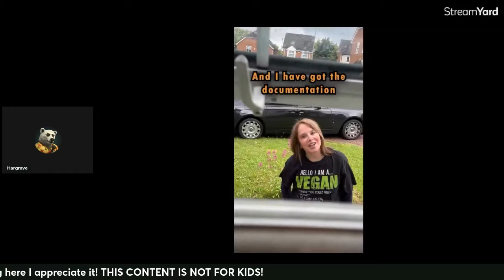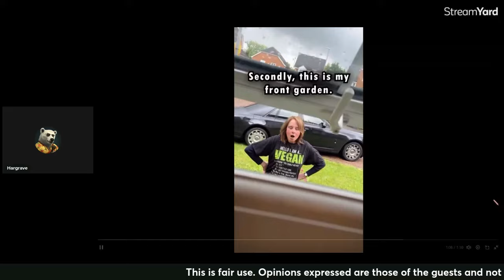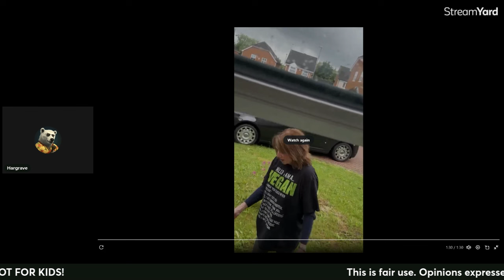when touching grass goes wrong LOL